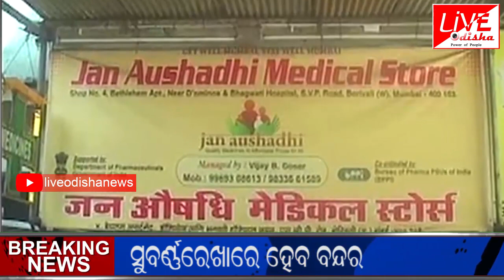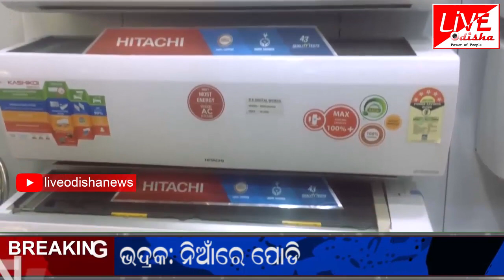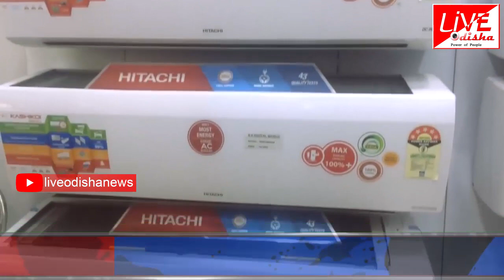ପରକିୟା ପ୍ରୀତି ଅପରାଧ ନୁହେଁ, କାମ ନାହିଁ ତ ଦରମା ନାହିଁ, ଦ୍ବି ପ୍ରହର ଖବର || Bulletin : 27 Sept 2018